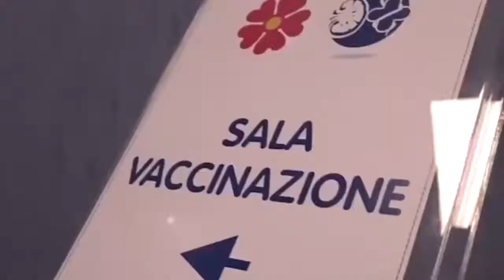Ischia (NA) - L'ATTACCO DI SEVERINO NAPPI (LEGA) (30.03.21)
- Ischia (NA) - L'ATTACCO DI SEVERINO NAPPI (LEGA): "SU SPUTNIK IL SOLITO BLUFF DI DE LUCA, SULLA SCUOLA LA CAMPANIA E' LA REGIONE CHE E' STATA CHIUSA PER PIU' TEMPO"
Sul vaccino Sputnik insorge l'opposizione del consiglio regionale della Campania. Severino Nappi della Lega, ai nostri microfoni ha criticato le scelte di De Luca: "Solo propaganda, non sappiamo le condizioni contrattuali e ci vorranno mesi per l'approvazione, mentre la gestione della sanità continua ad essere drammatica - ha dichiarato Nappi - Sulla scuola la Campania è stata praticamente sempre chiusa, necessario organizzarsi per il rientro". (30.03.21)